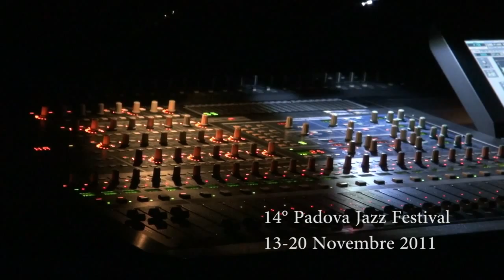Markelian Kapedani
Esibizione al teatro Verdi. il 19 Novembre 2011 di Markelian Kapedani.
In occasione di 14° Padova Jazz Festival